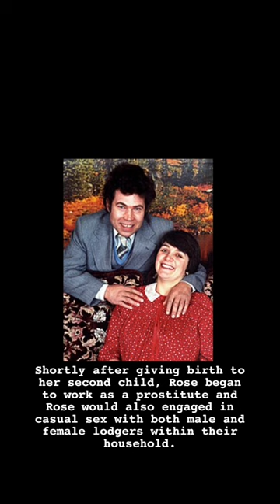The notorious Fred and Rose West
True crime story: Fred and Rose west